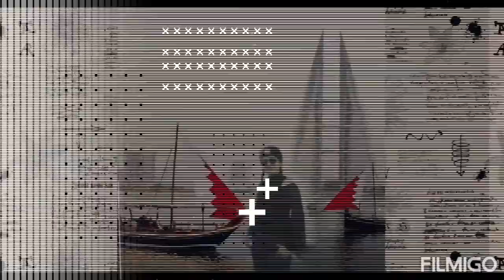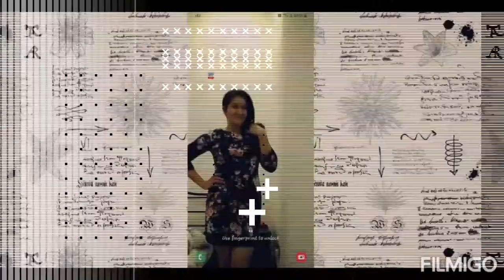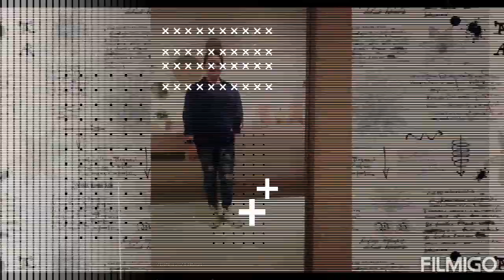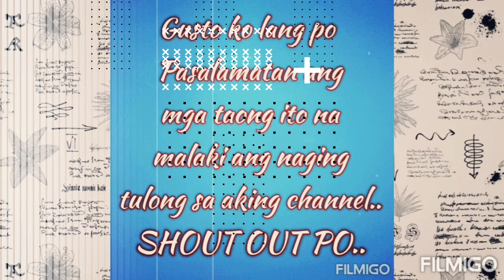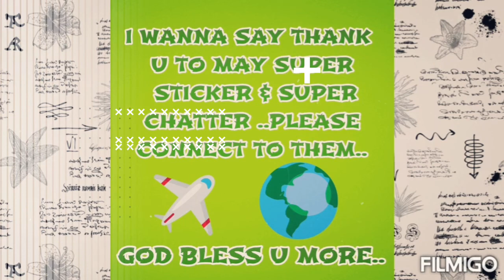RANDOM PHOTO WITH MY FRIENDS & FAMILY/VHMB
Random Photos with may friends and family muli nating balikan